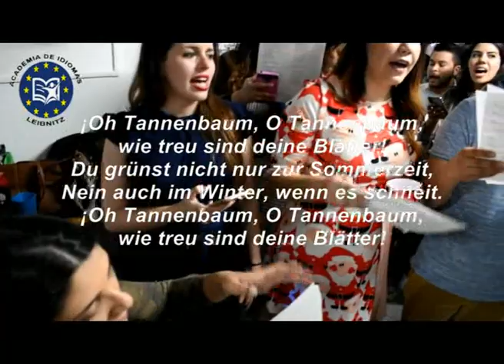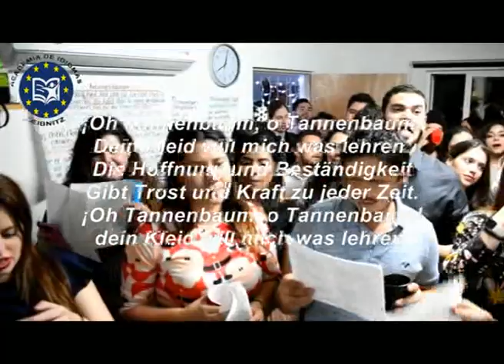Oh Tannenbaum, o Tannenbaum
Alumnos de la academia de idiomas Leibnitz cantan los mas populares villancicos en alemán en su posada navideña.